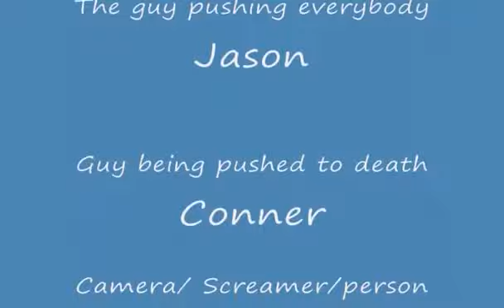What to do (with a skateboard) when your bored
Me, conner and Jay all being ... us! I hope you guys like it!!